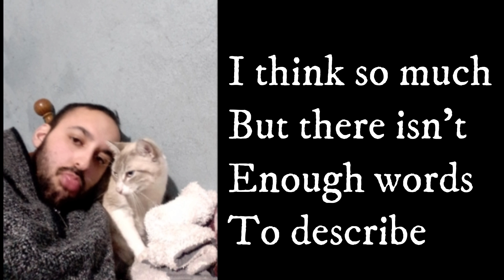She's so Nice by Roch Lyrics Video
This is the Lyrics for my song '' She's so Nice '' !